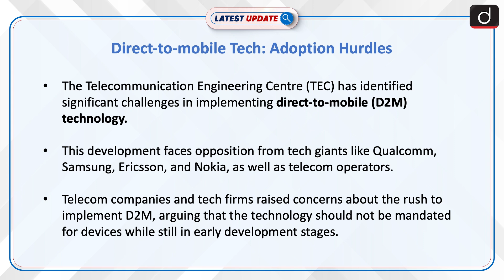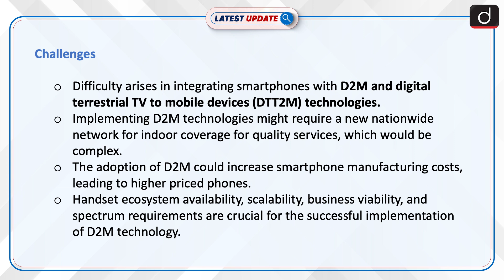Challenges in Implementing D2M | Latest update | Drishti IAS English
The Telecommunication Engineering Centre (TEC) has identified significant challenges in implementing direct-to-mobile (D2M) technology, which aims to stream TV content to mobile phones without the internet, citing issues like integration complexity and increased costs. Opposition from major tech companies and telecom operators further complicates the technology's adoption.